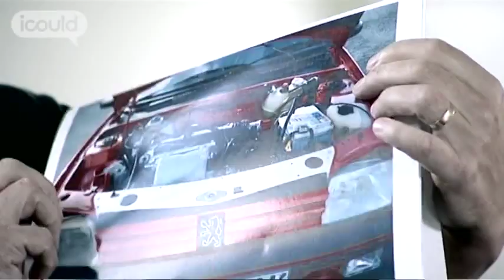Career Advice on becoming a Production Team Leader by Paul R (Full Version)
for more careers info.

Paul R is a Production Team Leader in an Aggregate Industries factory. He started working for Aggregate Industries in a manual job. They paid well and he wanted to support his family. Four years ago they sent him to college and now he is supervising production in one of their factories. "I've actually got the job now I've wanted for quite a few years."Highlights